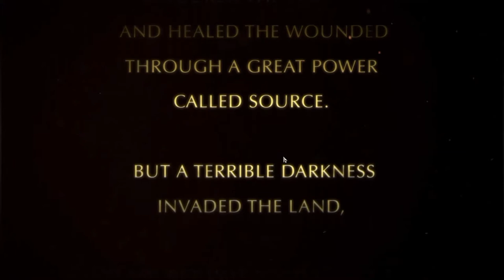Divinity Original Sin part 1: 2015 Walkthrough.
Divinity Original Sin.
2015 playthrough of a turn based RPG.
Tutorial Dungeon.

Music used for Intro: Anomaly Detected by Per Kiilstofte